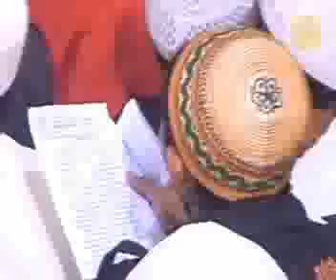Qasidah Syailillah Yaa ramadhan Majelis Nurul Musthofa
Maulid Nabi Muhammad SAW di Majelis Nurul Musthofa Jakarta - Indonesia, Pimpinan Al Habib Hasan bin Jafar Assegaf

Tahun 2008 pertama kali mengupload Video Majelis Nurul Musthofa di Kelurahan Jatipadang Jakarta Selatan dalam acara Lebaran Anak Yatim dan Video dibeli dari CD yang dijual di stand resmi.

Saat itu kecepatan internet speedy hanya 128kbps, oleh karena itu resolusi video hanya mampu dengan resolusi 3gp dengan durasi maksimal 10 menit saat itu maka mohon maaf jika beberapa video yang tampil di channel ini belum HD.